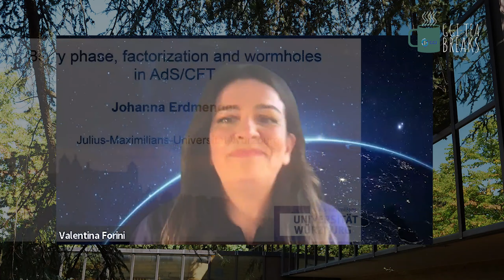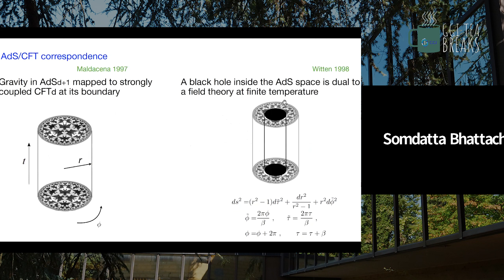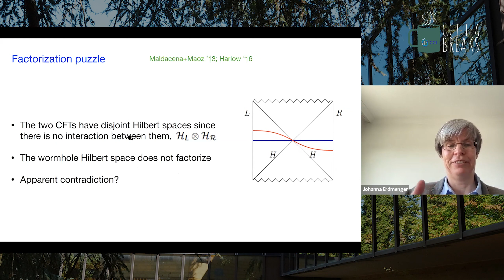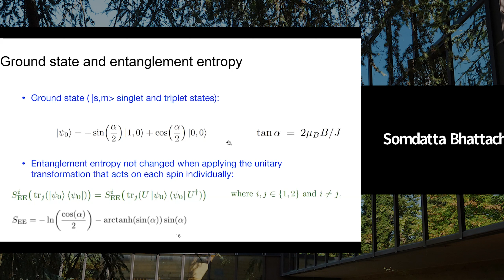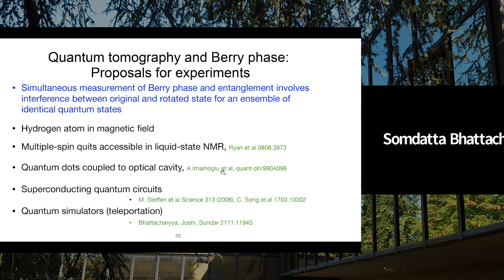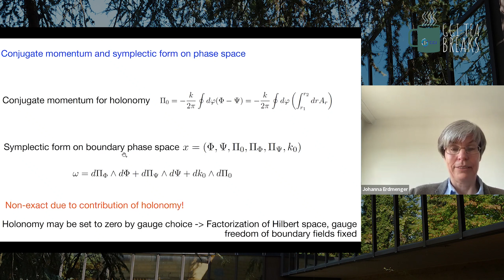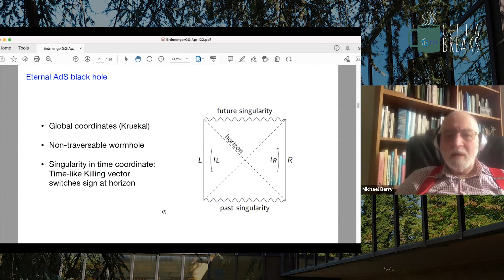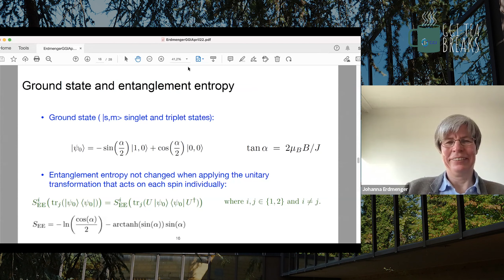GGI Tea Breaks' Seminar - Johanna Erdmenger (University of Würzburg)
Speaker:
Johanna Erdmenger (University of Würzburg)

Title:
"Berry phases, wormholes and factorization in AdS/CFT"

Abstract
Within the AdS/CFT correspondence, the entanglement properties of the CFT are related to wormholes in the dual gravity theory. This gives rise to questions about the factorisation properties of the Hilbert spaces on both sides of the correspondence. We review these issues and show how the Berry phase, a geometrical phase encoding information about topology, may be used to reveal similarities between the Hilbert space structure on both sides of the correspondence. Mathematical concepts such as coadjoint orbits play an important role. In addition to its relevance for quantum gravity, this analysis also suggests how to experimentally realise the Berry phase and its relation to entanglement in table-top experiments involving photons or electrons. This provides a new example for relations between very different branches of physics that follow from the AdS/CFT correspondence and its generalisations.

BIO
Johanna Erdmenger is Chair for Theoretical Physics at the Julius Maximilians University of Würzburg. After obtaining her PhD at the University of Cambridge in 1996, she worked as postdoc at the University of Leipzig and at the Massachusetts Institute of Technology. She was then junior research group leader at the Humboldt University in Berlin for four years, and afterwards research group leader at the Max Planck Institute for Physics in Munich and honorary Professor at LMU in Munich from 2005 until 2016, when she moved to Würzburg for a full professorship. Her research in string theory and quantum field theory is centered on the gauge theory/string theory (AdS/CFT) correspondence, both in its foundational aspects (conformal field theory, quantum information and black holes, higher spin duality) and in a variety of applications to particle physics, condensed matter physics and cosmology.